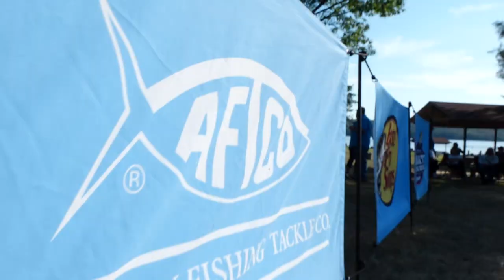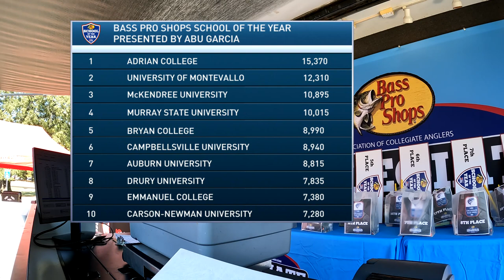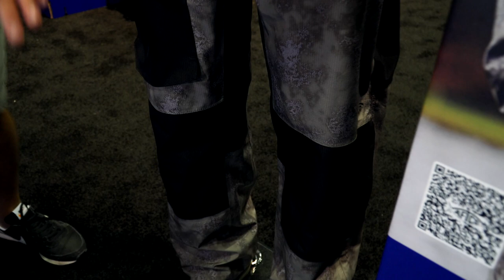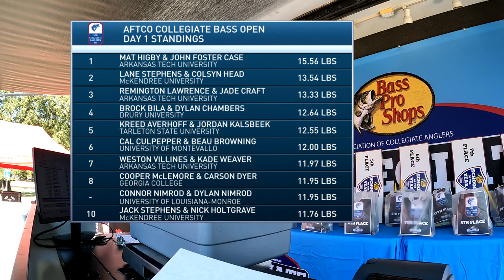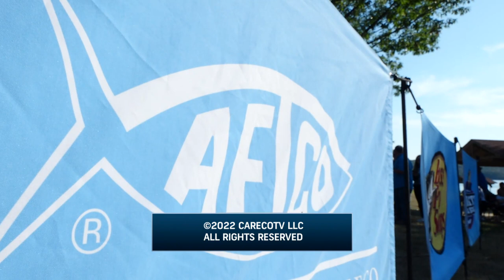400+ College Anglers Compete for Over $20,000 in Prizes at Lake Dardanelle for the AFTCO Open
AFTCO Collegiate Bass Open - Day 1

On this episode of the Bass Pro Shops Collegiate Bass Fishing Series, we provide coverage from Day 1 of the AFTCO Collegiate Bass Open at Lake Dardanelle in Russellville, AR.

The AFTCO Collegiate Bass Open is the second event of the season on the Bass Pro Shops Collegiate Bass Fishing Series.  This Association of Collegiate Anglers event boasts a total payout of over $20,000 in prizes and contingencies, as well as double points to count towards the Bass Pro Shops School of the Year presented by Abu Garcia.  Over 400 of the nation’s top anglers will compete for two days on Lake Dardanelle in Russellville, AR.  Watch Day 1 coverage of the AFTCO Collegiate Bass Open!